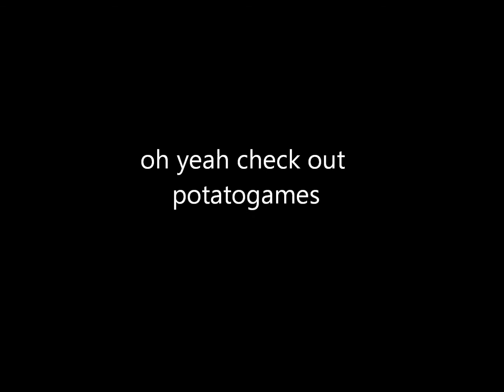Gone Campin' (Update)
Hey Comrades I'm going camping for 3 days so i won't be able to get a video out to you.
Special thanks to PotatoGames for making my banner.
Music Copyright: Jeremy Shepherd/ PIX3LZ